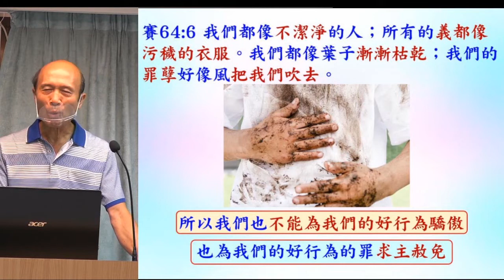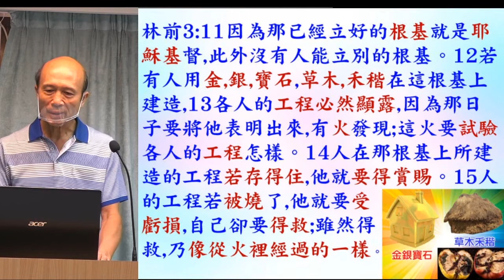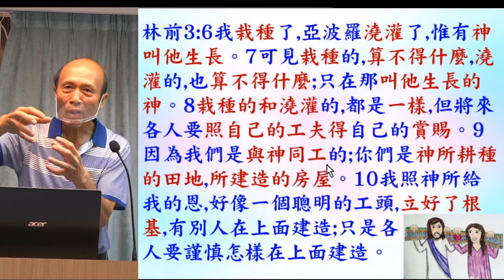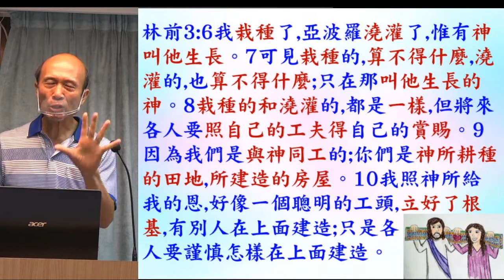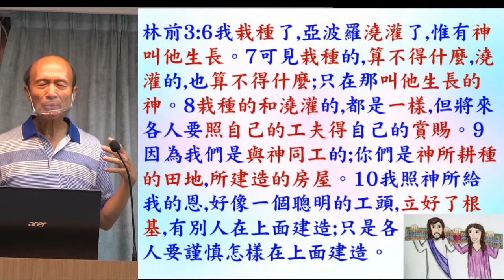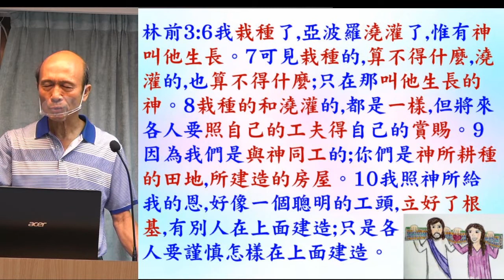互動釋經 - 神會喜悅和賞賜我們真心為祂造的 - 賽64:4 - 2022.09.25 葉牧師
互動釋經- 神會喜悅和賞賜我們真心為祂造的 - 賽64:4

1．2:30至3:50：互動性崇拜，用深入查經的方法，一方面帶領眾人敬拜神，也幫助大家學習釋經，有點像我們的ZOOM釋經聚會。
2．4:00至5:30：侍奉操練課程，最後有服事禱告。

請肯定戶口名字是：Global Fire Missions Ministries Limited.

1. 與主的關係：怎樣建立與主相愛的關係，怎樣從主的愛得力，怎樣深信神的供應和計劃。
2. 處理生命：怎樣不被人、罪、負面思想情緒和潛意識、婚姻和生活的問題、和侍奉的問題影響。
3. 進入不同層次的侍奉：侍奉可以由簡單的生活見證，到建立別人的靈命，或進入策略性的侍奉。

《輕鬆得勝》的特色：
1. 一目了然：簡單知道怎樣處理和發揮生命。
2. 有實際可行的方法：我和很多人曾20年實際地應用。
3. 可以輕鬆喜樂地得勝：可以在恩典中輕鬆喜樂地處理任何問題，不需要在壓力下成長。因為耶穌的軛是容易的，而神喜悅我們任何真心的努力。
4. 活出《輕鬆得勝》並不太難：處理和發揮生命並不是遙不可及。